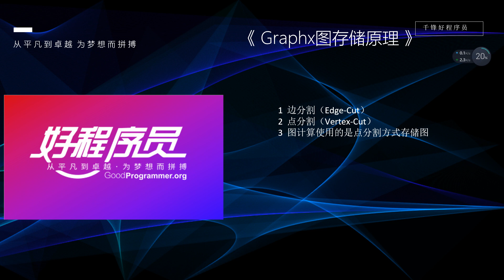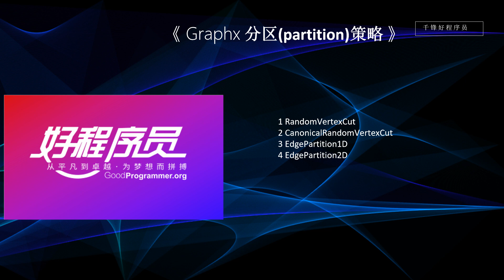好程序员大数据教程：03 Graphx图存储原理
2019版-千锋SparkGraphx-视频
课程介绍
Spark GraphX是一个分布式的图处理框架。社交网络中，用户与用户之间会存在错综复杂的联系，如微信、QQ、微博的用户之间的好友、关注等关系，构成了一张巨大的图，单机无法处理，只能使用分布式图处理框架处理，Spark GraphX就是一种分布式图处理框架。